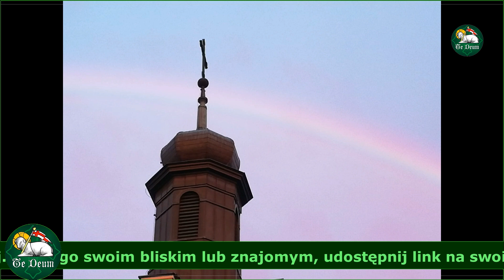KAZANIA Księdza Marka Bąka: CZY TROSZCZYSZ SIĘ O SWOJE ZBAWIENIE?